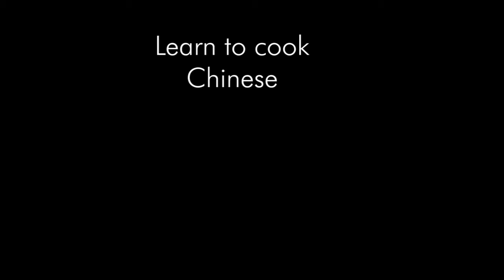Ep003 Learn to cook Chinese with James Chow - Steamed fish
Steamed Sea Bream with soy sauce, spring onion and ginger.
I will be showing you how to prep and cook this simple dish for your family without the oily sauce.